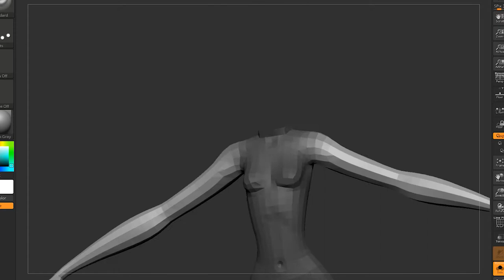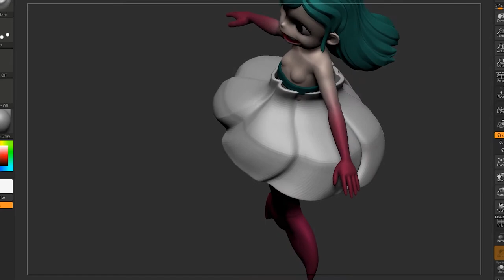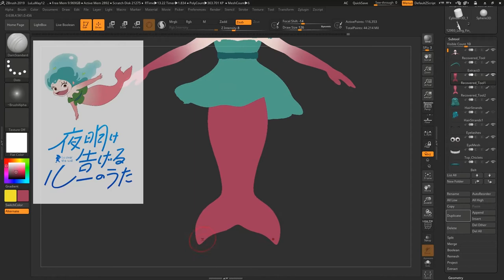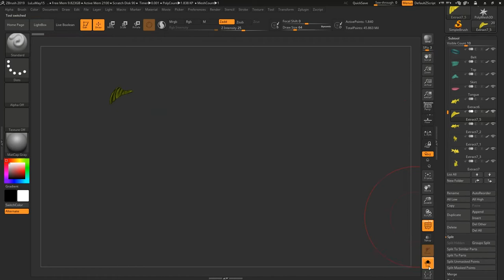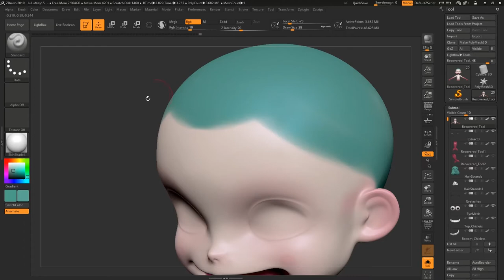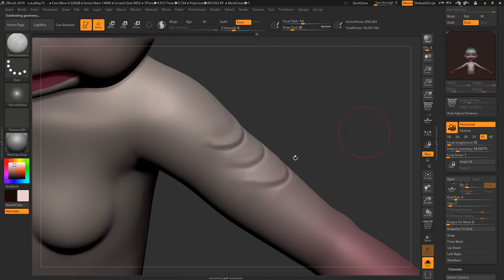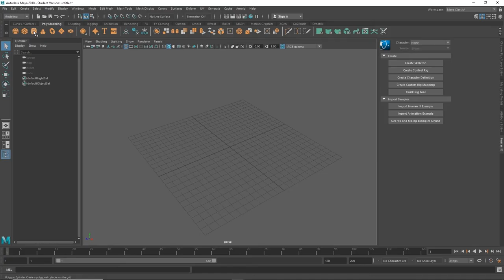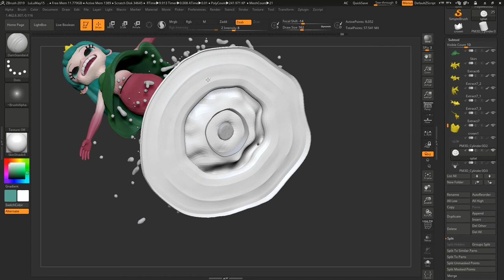Lu Over the Wall Fan Art ZBrush Timelapse – Part 1 Sculpting & Painting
Lu Over the Wall Fan Art created during the month of May for my favorite time of the year, Mermay! My kids love this colorful and fun movie so Lu seemed like the perfect cute character to create. What character should I sculpt next? Part 1 includes sculpting and painting in ZBrush, Part 2 covers posing and rendering in Marmoset Toolbag.